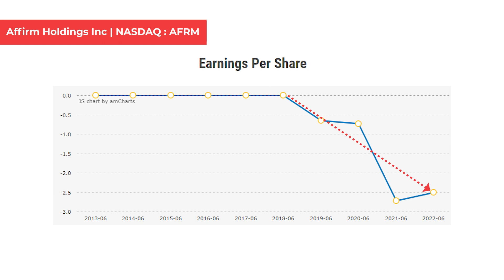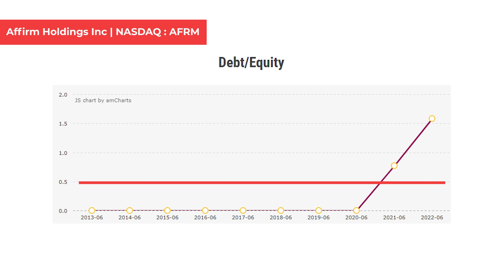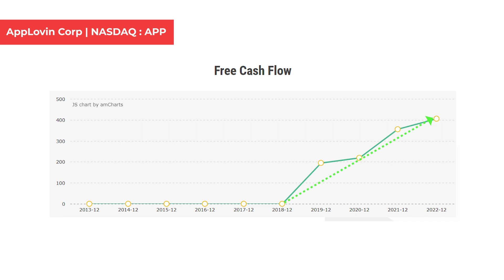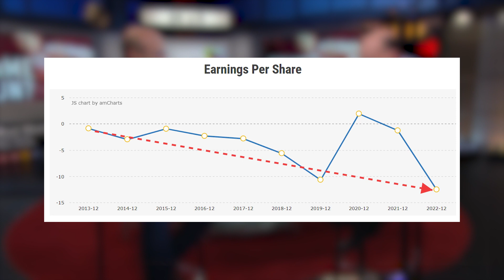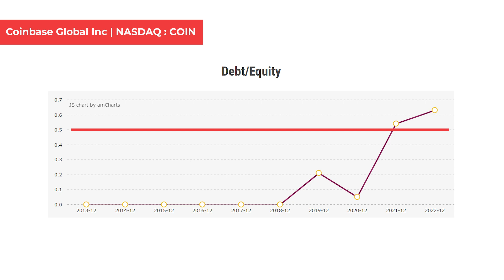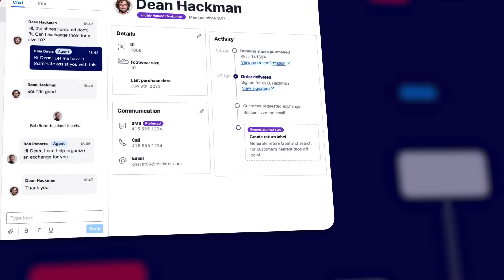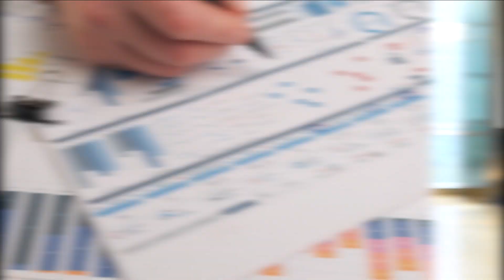Avoid Financial Risk: Discover the Top 5 Loser Stocks | Value Investing Singapore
In this video, we analyze the top 5 loser stocks of 2022, exploring the reasons behind their underperformance and current market trends. Our goal is to help viewers avoid potential investment pitfalls and make informed decisions. Join us for valuable insights and strategies to stay ahead in the market.

Chapters :

00:00 Intro
00:48 Affirm Holdings
01:52 AppLovin
03:00 Wayfair
04:15 Coinbase
04:53 Twilio

If you want to be part of our growing community and generate multiple streams of passive income to achieve financial freedom, join our onsite Value Investing Masterclass today

OPEN A US BROKERAGE ACCOUNT
📈We use Interactive Brokers for our investments.